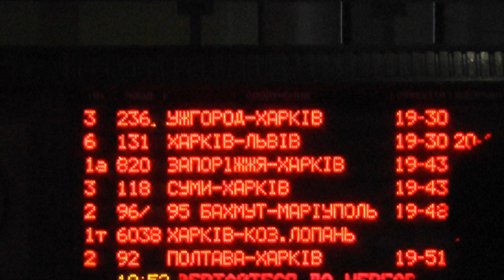Ёлка на привокзальной площади Новогодний Харьков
Ёлка на привокзальной площади ЮЖД. Новогодний Харьков

▶ Не пожалейте пару минуток, для вас стараемся, наши дорогие зрители! Приглашаем посмотреть наши каналы, наверняка найдёт каждый для себя интересные видео: